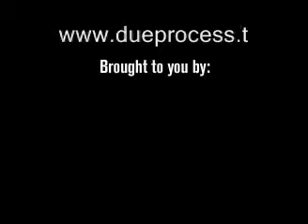How does the Innocence Project help to exonerate individuals?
A clip from PBS/DPTV show Due Process. Host Henry Baskin and guest David A. Moran (University of Michigan Clinical Professor of Law) discuss the topic.
Did you know that 250 people nation-wide have been exonerated with the help of Innocence Projects using DNA? To learn more watch the complete video online by visiting (Wrongful Conviction, Show # 1029)